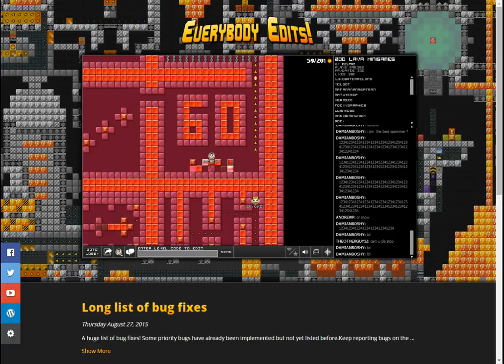200 Mini games part 2 (Everybodyedits).